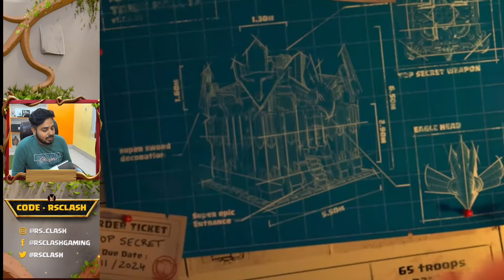OFFICIAL LEAK Th17 in Clash Of Clans (Coc) | Townhall 17 Leaked!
Supercell leaked Townhall17 image officially Here We Share the Th17 leak image in clash of clans.

Thank You for using my Creator Code 'Rsclash' in Clash of Clans or any Supercell Game. To support me

We Are Happy To See You in Our Official Clan
Main Clan (Th12 above)

Channel Memberships
Join 'RS CLASH Army' to Unlock Special Benefits and a special Loyalty badge next to your name